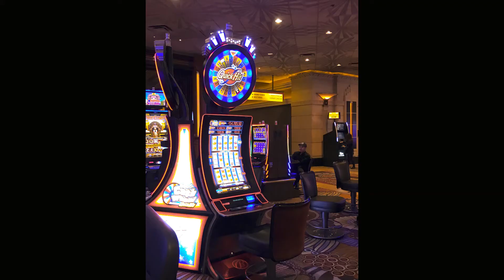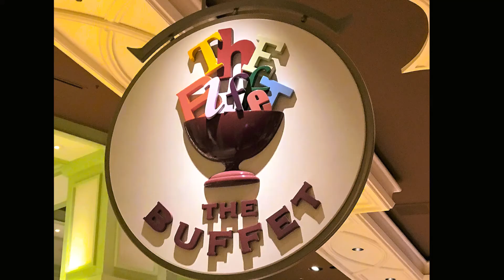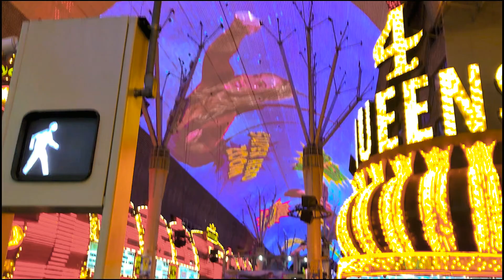My First Trip to Las Vegas in December 2018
This is a slide show I made of photos taken in the area of the Las Vegas Strip and a bit of Fremont Street. Dec 18 - 21, 2018 during my first time there. I went with a good friend and we stayed at MGM Grand and did the Wynn and Caesar's Bacchanal buffets. We saw the top stuff in Vegas and I thought it was amazing!!! I definitely want to go back sometime.